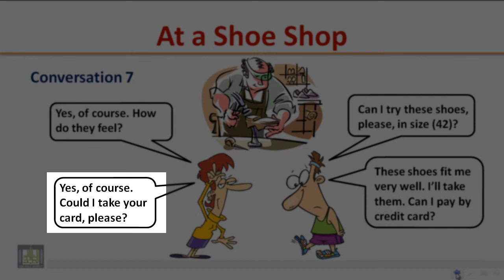LISTENING - At a Shoe Shop